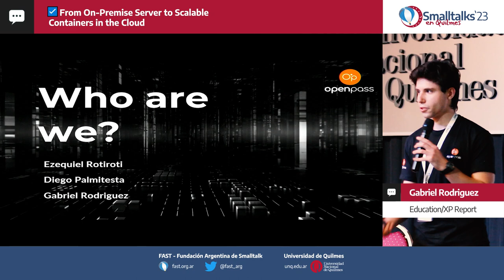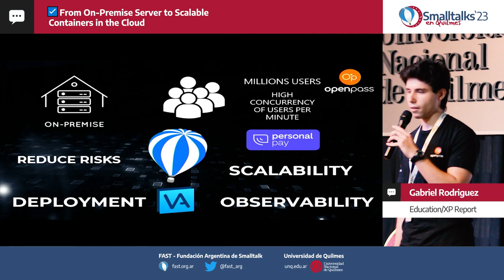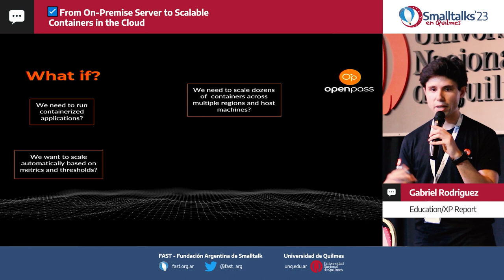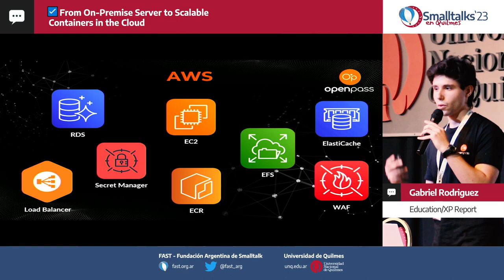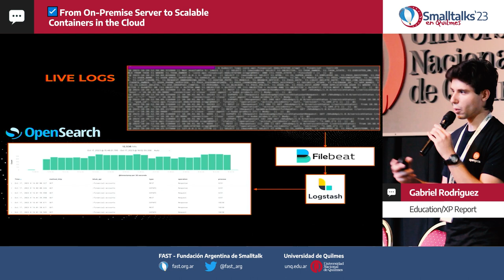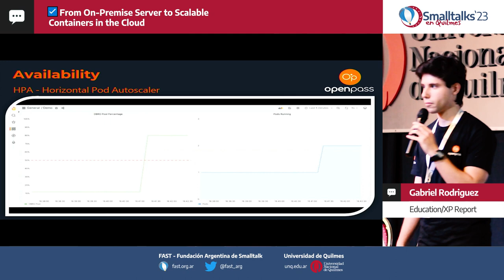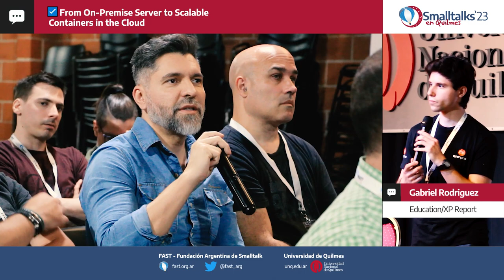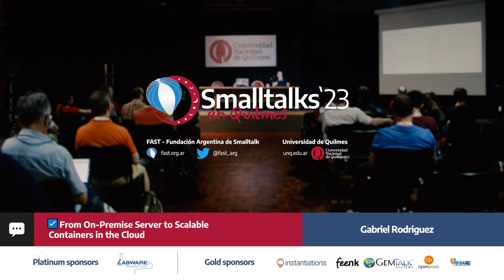From On-Premise Server to Scalable Containers in the Cloud by Gabriel Rodriguez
An On-Premise Server is not the best when it comes to scalability, reducing the impact of a system failure on application availability, and being cloud-ready. So how can we change that? With an architecture similar to microservices running in containers. But transforming a Smalltalk application running on premise into scalable containers in the cloud is no easy task.

That's why in our talk we would like to explain how we were able to achieve it by exploring tha phases we went through:

 Figuring out how to run that Smalltalk app inside Docker containers with the possibility of variability for different environments

 Moving from Docker to Kubernetes

 Integrating Kubernetes and Smalltalk with AWS Resources

 Creating a microservices-like architecture with the help of API segmentation

 Monitoring:

Autoscaling of pods based on Smalltalk virtual machine metrics collection

Viewing logs in standard output and Open-Search